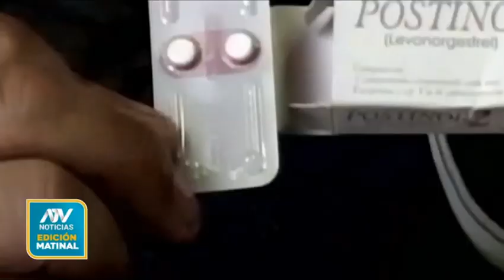Mitos y Verdades de la Pastilla de Emergencia. Dra. Grizell Romero, ginecóloga.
La píldora de anticoncepción oral de emergencia no es un método anticonceptivo de planificación familiar.